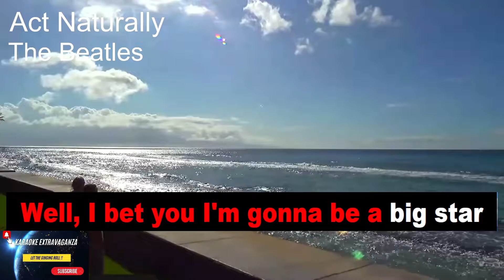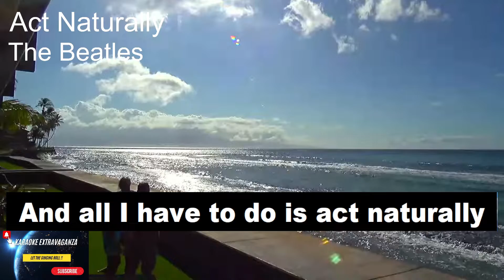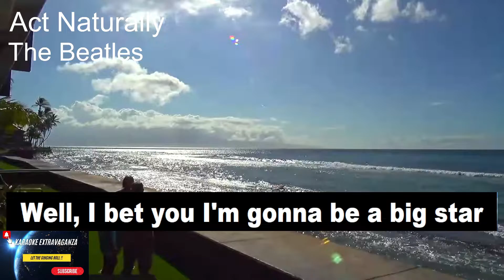ACT NATURALLY , The Beatles Karaoke Version